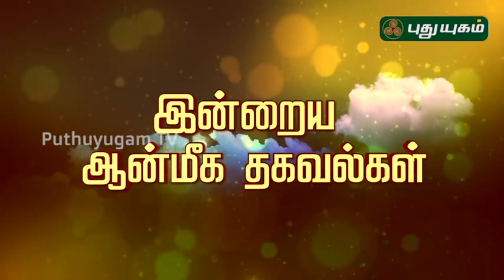குழந்தைகள் படிப்பில் கவனம் செலுத்த மந்திரம்! | Aanmeega Thagavalgal | Magesh Iyer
குழந்தைகள் படிப்பில் கவனம் செலுத்த மந்திரம்!  | Magesh Iyer